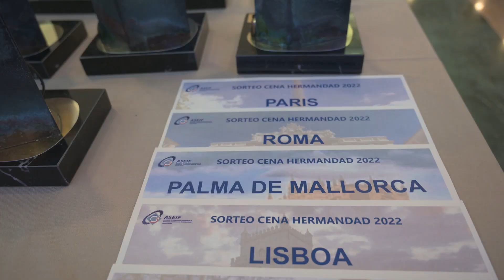RESUMEN Gala Instaladores sept22